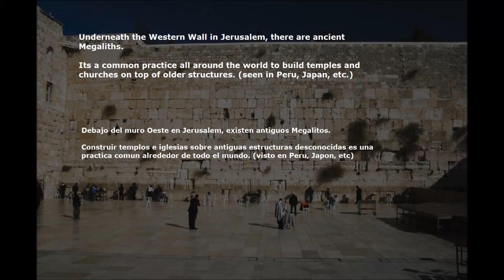Megaliths - What lies beneath the Western Wall in Jerusalem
Megalitos - Que hay debajo del muro oeste en Jerusalem.